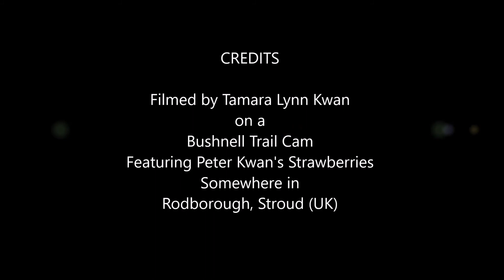Badgers Love Strawberries!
A couple of badgers feasting on our little Strawberry Patch. Filmed with a Bushnell Trail Cam.